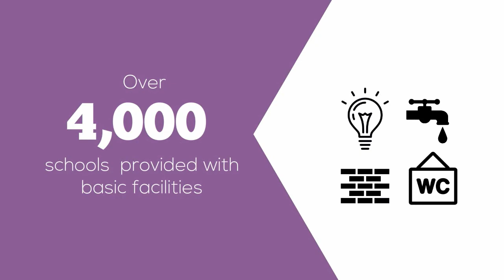Improving Education in Pakistan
Less than 30% of women and girls under 39 years are literate in Khyber Pakhtunkhwa, northern Pakistan. The province borders Afghanistan and Pakistan, playing a crucial role in the context of Pakistan’s peace and stability.

This video highlights the remarkable progress of the Government of Khyber Pakhtunkhwa in reforming education, with support from Adam Smith International and DFID.-- Created using PowToon -- Free sign up -- Create animated videos and animated presentations for free.  PowToon is a free tool that allows you to develop cool animated clips and animated presentations for your website, office meeting, sales pitch, nonprofit fundraiser, product launch, video resume, or anything else you could use an animated explainer video. PowToon's animation templates help you create animated presentations and animated explainer videos from scratch.  Anyone can produce awesome animations quickly with PowToon, without the cost or hassle other professional animation services require.